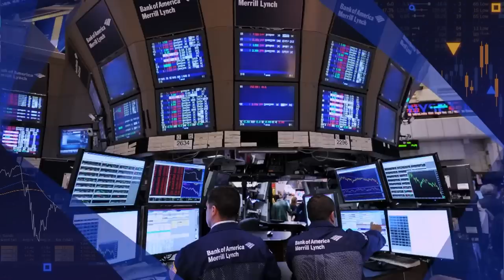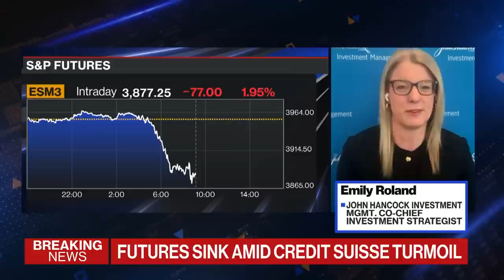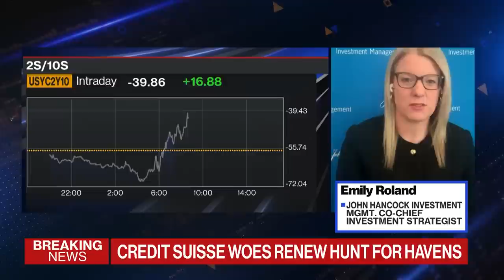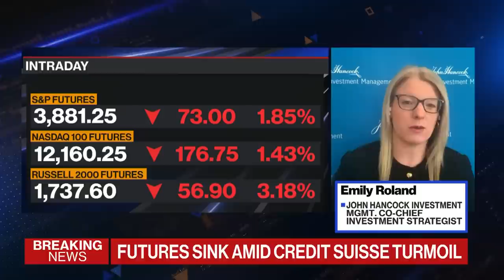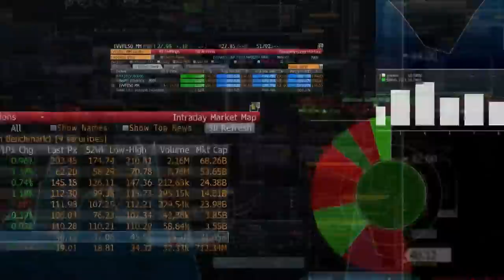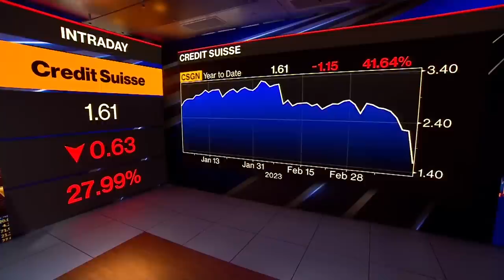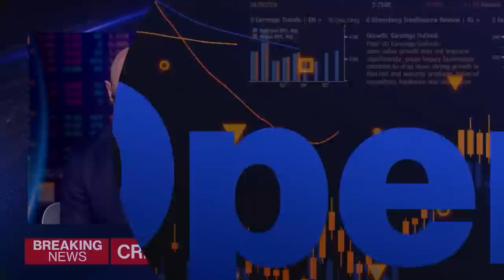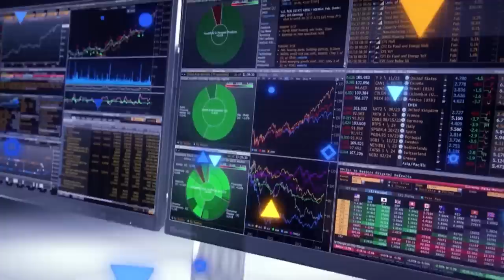'Bloomberg The Open' Full Show (03/15/2023)